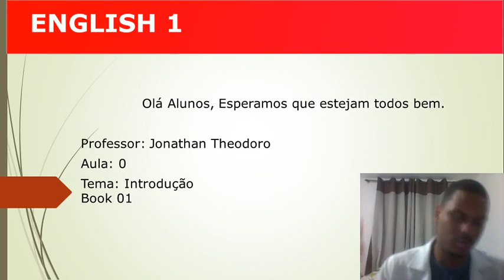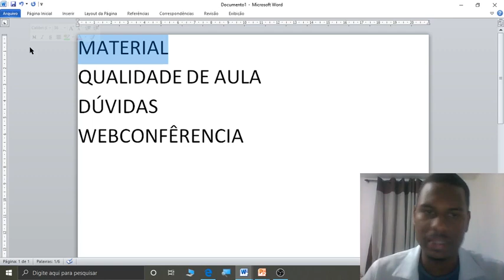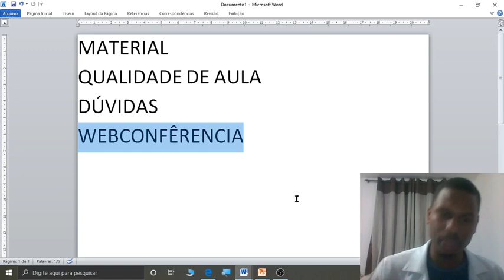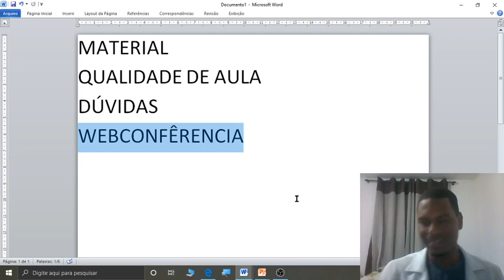MEGATOC Curso de Inglês Apresentação Book 1